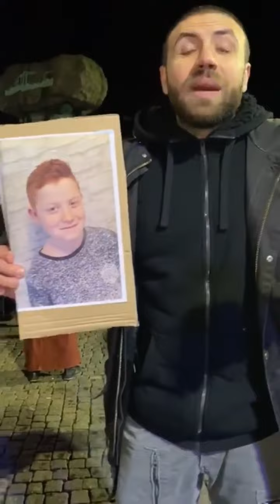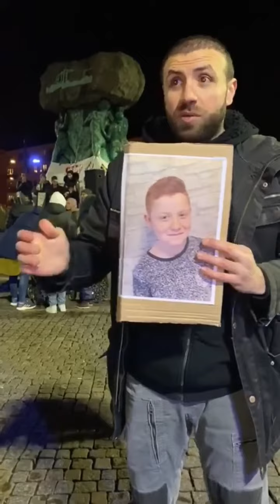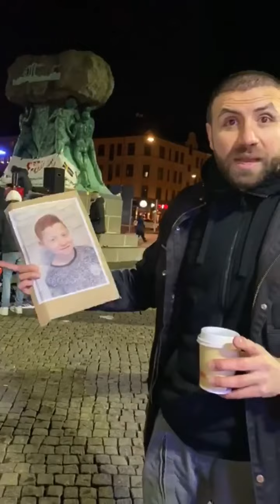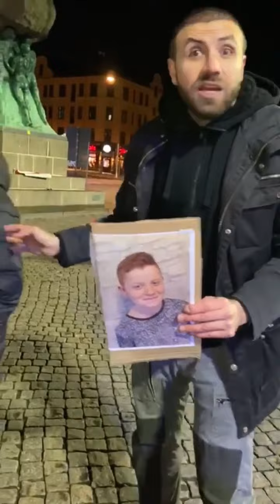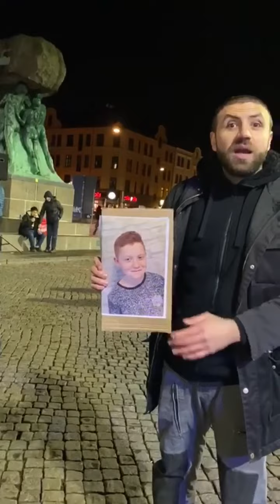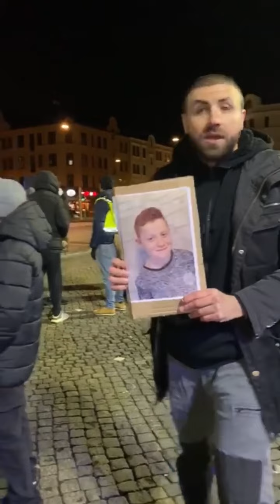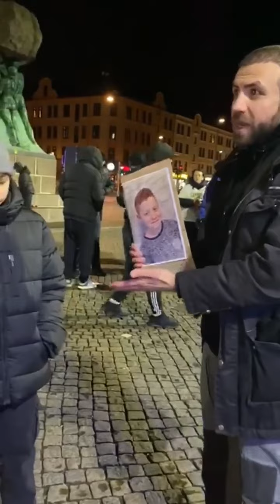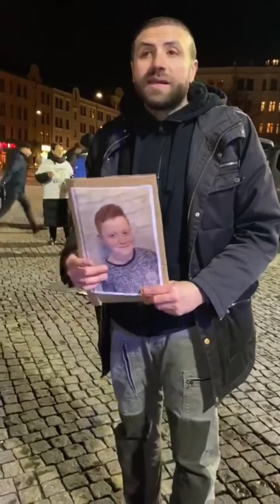5 octobre 2022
تواصل سحب الأطفال من السوسيال في السويد